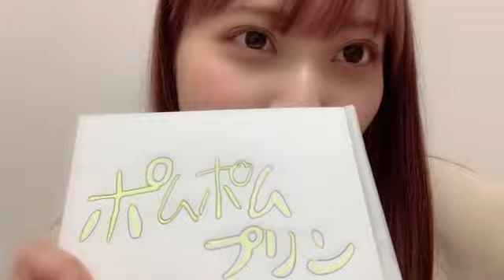堀詩音（NMB48） 20210922 23時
2021年9月22日